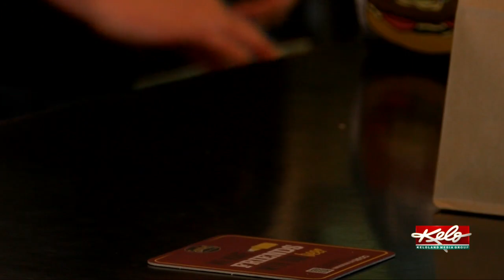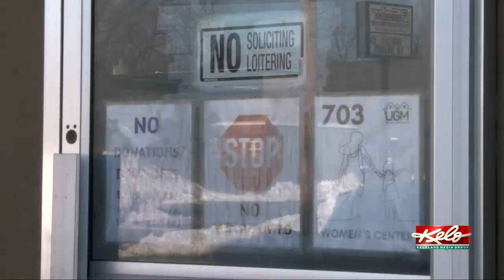New Year's safety; 4th largest Mega Millions jackpot ; Snow next week